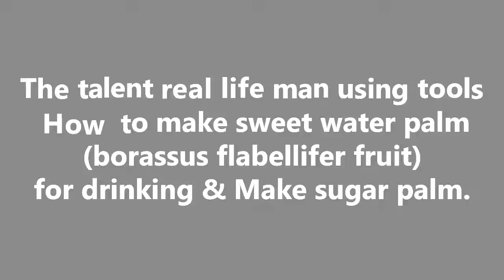How to make sweet water palm & Sugar palm